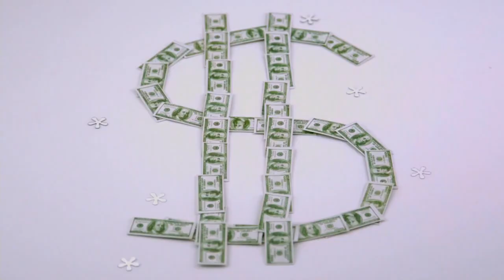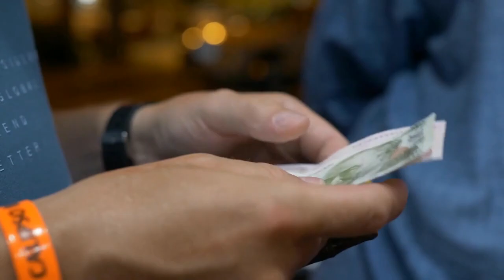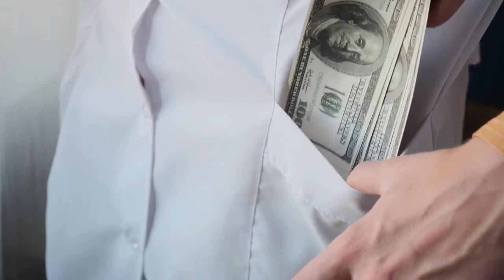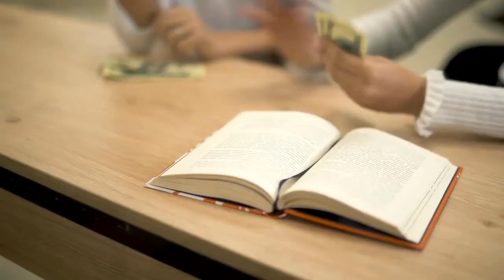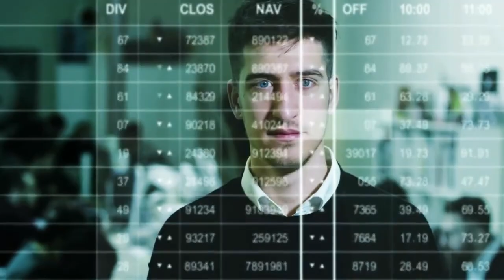Why You Work So Hard, and You're still Poor